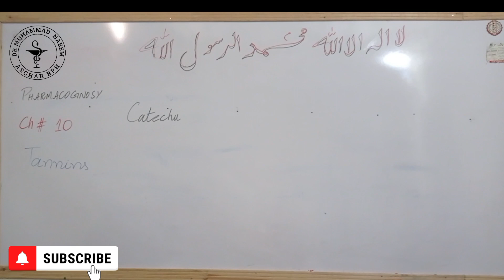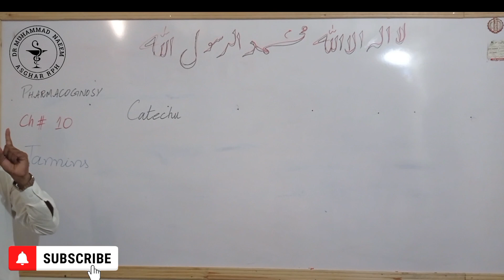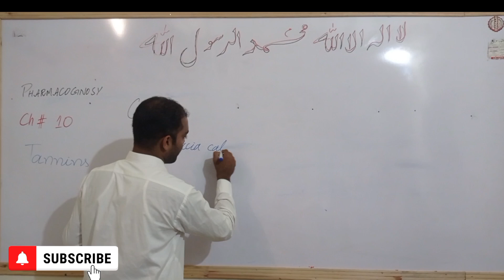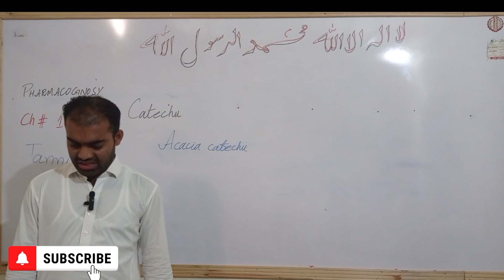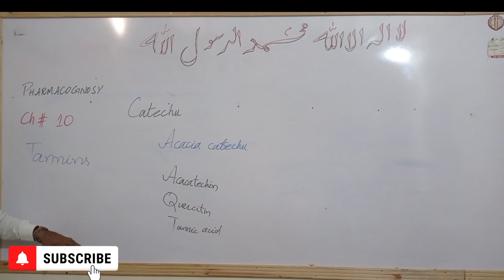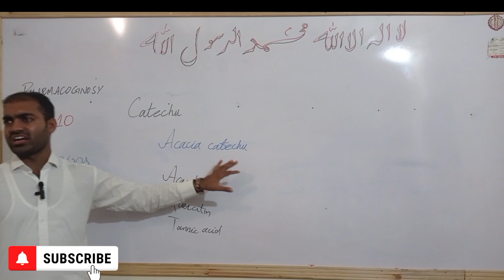Catechu | Tannins | Pharmacognosy is | Pharmacy Technician | DR Muhammad |Naeem| Asghar| Pharmacist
Introduction

The role of pharmacists in healthcare is pivotal. They are healthcare professionals who play a crucial part in ensuring that patients receive the right medications, counseling, and support for managing their health conditions. A pharmacy business, also known as a D Pharmacist business, serves as the bridge between healthcare providers and patients, offering a wide range of services and products to meet patients' medication needs.

Understanding the Role of a Pharmacist Business

A pharmacist business is a healthcare establishment where licensed pharmacists dispense prescription medications and offer expert advice to patients. This business can take several forms, including retail pharmacies, hospital pharmacies, compounding pharmacies, and online pharmacies. Pharmacies are more than just retail outlets; they are healthcare hubs that offer an array of vital services such as medication therapy management, vaccinations, health screenings, and durable medical equipment.
Regulatory Requirements

One of the most critical aspects of starting a pharmacist business is compliance with regulatory requirements. Pharmacists must adhere to state and federal laws and regulations to ensure the safety of patients and the quality of the services they provide. This includes licensing, record-keeping, and compliance with the Drug Enforcement Administration (DEA) for controlled substances. Understanding these requirements and maintaining compliance is a foundational pillar of the business.

Business Planning

Creating a business plan is an integral step in starting and running a successful pharmacist business. A well-thought-out business plan encompasses several key elements, including:

Market Analysis: Understanding the local healthcare market and identifying target customer demographics.

Financial Projections: Estimating start-up costs, revenue projections, and break-even points.

Business Structure: Determining the legal structure of the business (e.g., sole proprietorship, partnership, corporation).

Location: Choosing a suitable location, considering foot traffic, accessibility, and competition.

Inventory Management: Planning for the procurement, storage, and management of pharmaceutical products.

Health Education: Offering educational seminars or classes on health-related topics.

Customer Loyalty Programs: Implementi
ng rewards programs to encourage repeat business.

The Future of Pharmacy Business

The pharmacy industry is constantly evolving, driven by technological advancements and changes in healthcare. Some trends shaping the future of pharmacy businesses include:

Telepharmacy: The expansion of online and telepharmacy services, allowing patients to consult with pharmacists remotely.

Pharmacy Automation: The integration of automation and robotics to streamline medication dispensing and reduce errors.

Patient-Centric Care: A shift towards personalized care, where pharmacists play a more significant role in patient health management.

Pharmaceutical Services Integration: Increased collaboration between pharmacies, primary care providers, and hospitals for seamless patient care.

Specialization: The emergence of specialized pharmacies catering to specific health conditions, such as oncology or mental health.

Conclusion

Establishing and managing a pharmacist business is a multifaceted endeavor that requires a deep understanding of both pharmaceutical knowledge and business principles. Success in this field is contingent upon adhering to regulatory requirements, robust business planning, effective marketing strategies, and a commitment to providing high-quality patient care. As the pharmacy industry continues to evolve, businesses that adapt to new trends and technologies will remain at the forefront of healthcare.
pharmacopoeia pharmaceutics
pharmacopoeia definition
pharmacopoeia hindi
pharmacopoeia pronunciation
pharmacopoeia and pharmacy
pharmacopoeia and pharmacy bhms
pharmacopoeia inorganic chemistry
pharmacopoeia b pharm 1st semester
pharmacopoeia and pharmacy bhms lecture pharmacopoeia introduction to ipbp usp nf
pharmacopeia mudvayne
pharmacopoeia mcq questions
pharmacopoeia pharmaceutics in hindi
pharmacopoeia history
pharmacopoeia and
pharmacopoeia and pharmacy bhms mandal and mandal pharmacopoeia monograph
pharmacopoeia and indian pharmacopoeia
pharmacopoeia andlimittest
pharmacopoeia pharma 1st year
pharmacopoeia bpharm 1st yea Catechu|Tannins|Pharmacognosy|Pharmacy Technician|Dr|Muhammad|Naeem|Asghar|Pharmacist @drnaeempharmacist381